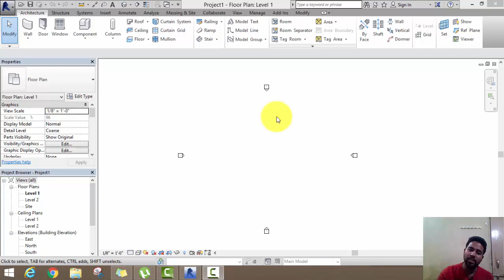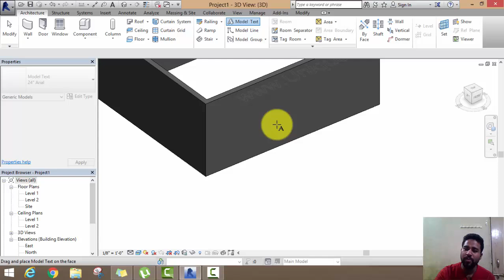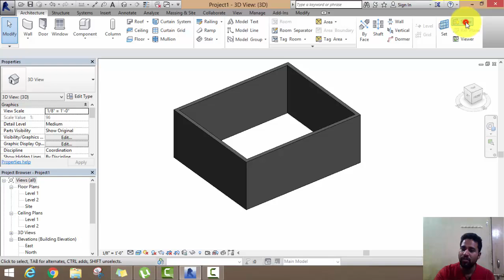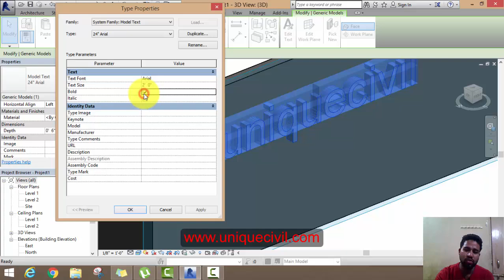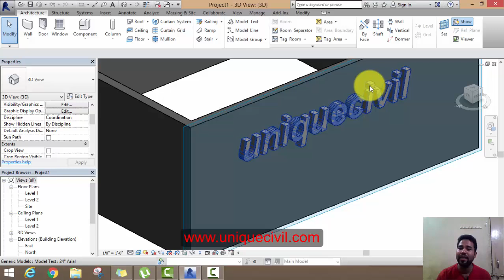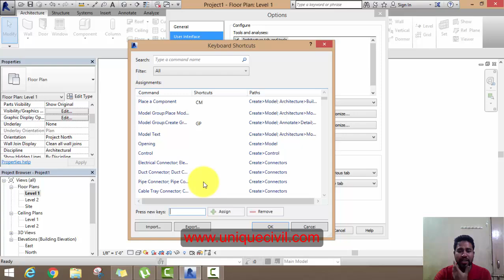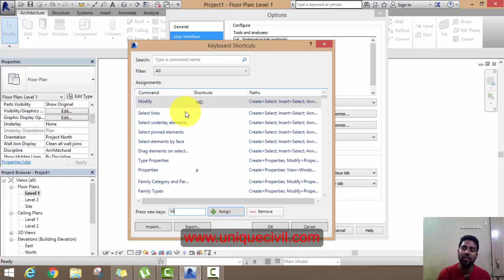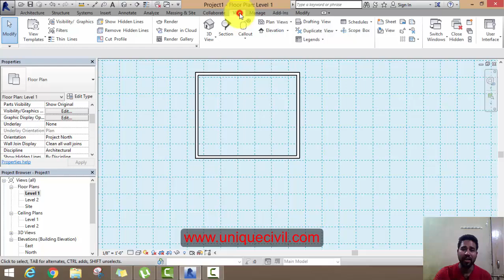Revit Lecture 8 (How to Create Short Key and how to place text)